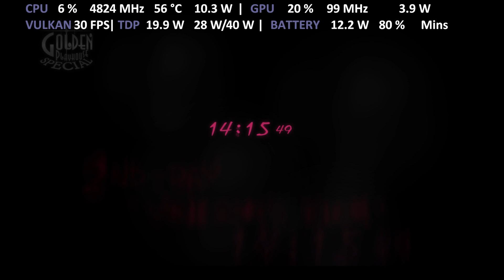ONEXPLAYER 1S i7 1195G7 | Catherine Full Body | Yuzu Switch Emulator Iris Xe Performance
Gameplay of Catherine Full Body on ONE XPLAYER 1S i7-1195G7 Iris Xe Intel with Turbo Mode 28W TDP on Yuzu Hades Early Access 2113 Nintendo Switch Emulator for PC

Vulkan API
GPU High
Handheld mode
CPU Accuracy: Auto
Use Fast GPU Time: Enabled
Use Disk Shader Cache: Enabled
Use asynchronous GPU emulation: Enabled
Accelerate ASTC texture decoding: Enabled